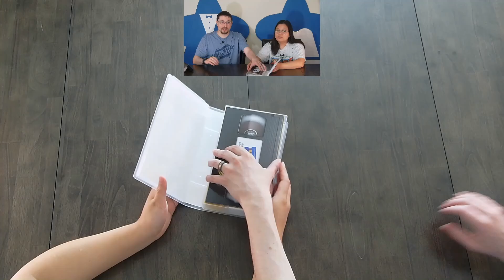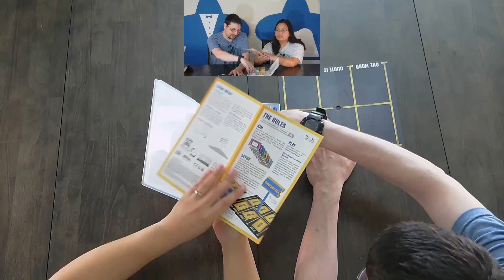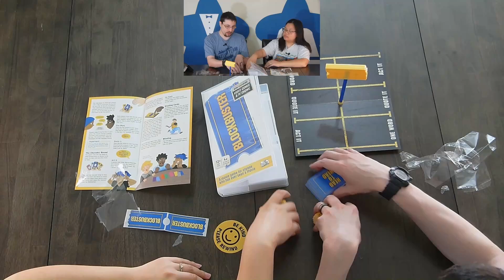Tabletalk: Unboxing Blockbuster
we unbox blockbuster, a game about quoting and acting out movies.